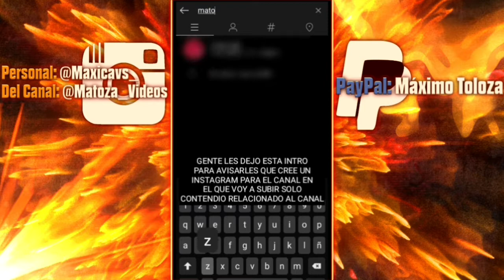MEJORES GOLES DE BOCA CAMPEON SUPERLIGA ARGENTINA 19/20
🔺️METAS🔺️
1k 🔓✅
5k 🔒
10k 🔒

👍🏻SI QUIEREN AYUDARME A CRECER
PUEDEN HACER DONACIONES EN EL
LINK DE ABAJO👍🏻